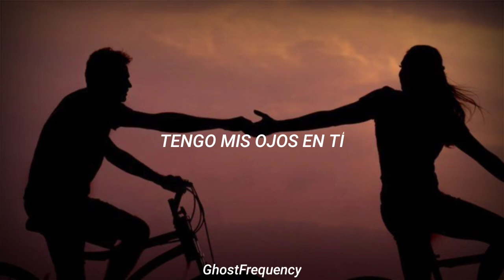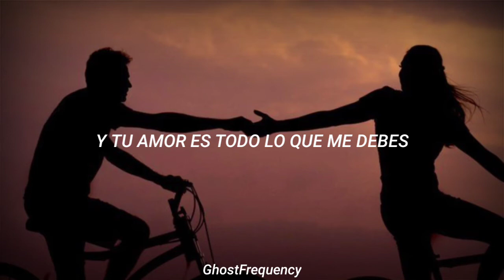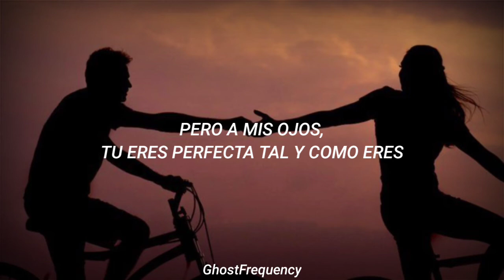John Legend vs David Guetta - Conversations in the dark - En español // GF